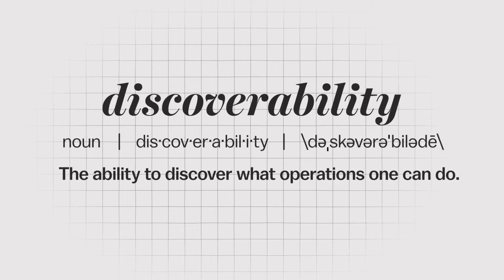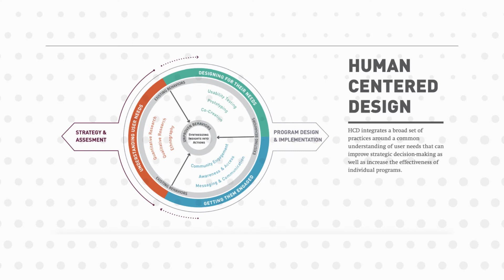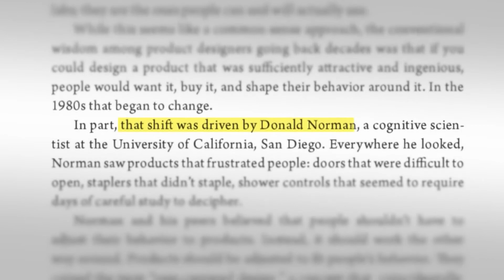It’s BAD doors exist and they are here to stay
Have you ever pushed on a door instead of pulling it? Of course, you did, everybody does almost on a daily basis. Rest assured it’s not you that is the problem but in fact it’s the door.
Yes, badly designed doors are literally everywhere and we encounter them every day in almost every building

Bad doors everywhere, doors, human-centered design, human centered design, norman door, norman doors, don norman, explain, design, explainer, discoverability, feedback, push pull door, push door, pull door, bad door, bad doors,